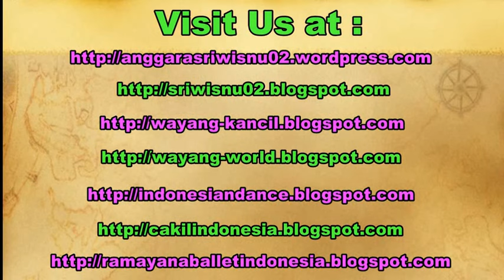Tari SRIMPI PANDHELORI - Asia Pacific Performing Arts - Javanese Classical Dance [HD]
Srimpi dance is usually performed by 4 women who are in a battle. the source of the story is obtained from the epic of Mahabarata or "Serat Menak."
While the Srimpi Pandelori dance is obtained from "Serat Menak" which describes the battle between dewi Kadarwati from land Kuparman who wants to defense her land and Dewi Ngumnyumadikin from land Ngambarkustup.
Srimpi dance performed by 4 women who have 4 symbolic elements needed by human which are: fire, soil, water, air.

SRIMPI PANDHELORI, Karya Sri Sultan Hamengku Buwono X
Srimpi merupakan salah satu tari istana, sebagai pusaka keraton, dulunya tarian ini dianggap sakral, tidak sembarang waktu dipentaskan. Akan tetapi seiring dengan perjalanan waktu, Tari Srimpi ini dapat dipentaskan kapanpun dan tidak harus di dalam tembok istana. Tari Srimpi Pandhelori merupakan salah satu dari genre Srimpi yang ada di Keraton Yogyakarta, yang biasanya ditarikan oleh 4 orang penari, dengan tata rias dan busana yang sama, dan postur tubuh penari yang sama pula. Berbeda dengan Tari Srimpi lain yang menggunakan kisah dari epos Mahabharata, Tari Srimpi ni mengambil kisah dan cerita Menak (dari Arab) yang menggambarkan pertempuran antara Dewi Sirtupelaili dan Dewi Sudarawerti, untuk memperebutkan Wong Agung Menak (Jayengrana). Sebagai tarian istana, Srimpi menuntut bebagai persyaratan yang sulit untuk mencapai tataran penyajian estetika yang tinggi.